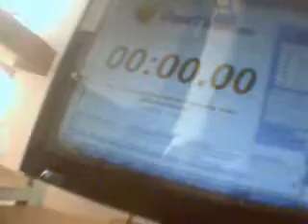My standard time on solving a rubik's cube...21.23 secs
i got stuck on the first layer that's why i reached 20 secs..:(

Love,
VandalBus